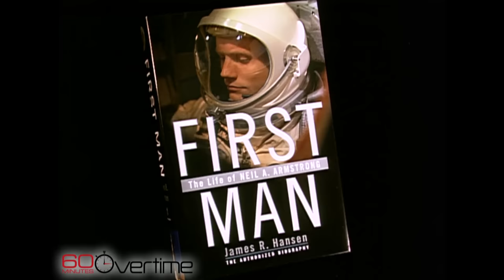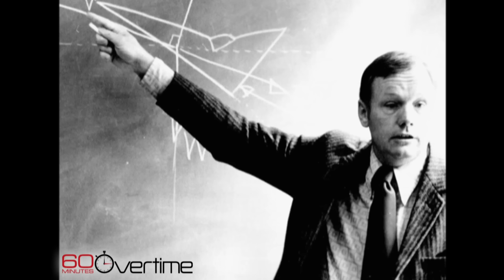The moon landing at 50: Neil Armstrong in his own words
In a 2005 interview, former astronaut Neil Armstrong discussed how it felt to walk on the moon, and why he shunned the fame that came from it.